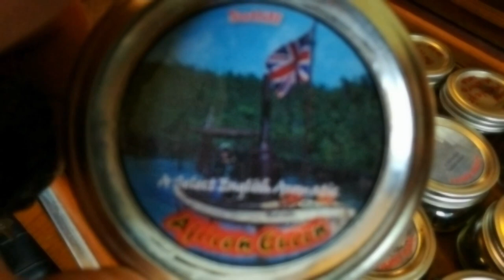229 Thirty-One Days, Pipe and Tobacco 17 of 31 YTPC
31 Pipes, 31 Tobaccos, 31 Days
Pipe - Ser Jacopo, Bamboo
Tobacco - Gatlin-Burlier: Cade's Cove Cavendish
Black Cavendish